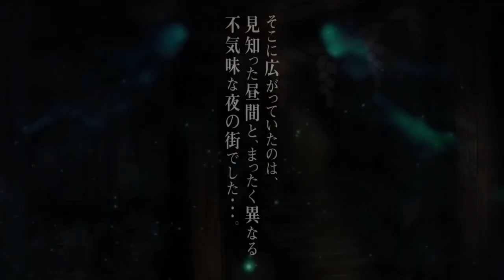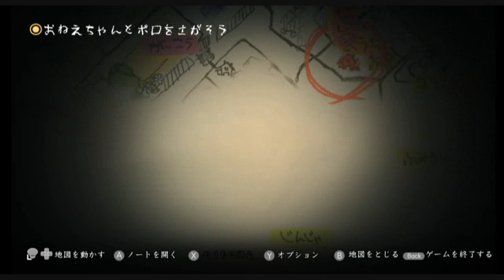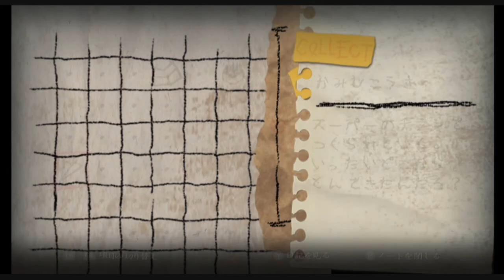▼家族と再会するために少女は幾度の夜を巡る - 夜廻 よまわり 実況プレイ #3【Yomawari: Night Alone】【ホラーゲーム】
『──大好きな家族と再会するために、幼い少女は、幾度の夜を廻る。』

■PC Steam版 夜廻 (よまわり) の実況プレイ動画です。

■タイトル：夜廻 よまわり
■発売日：PS Vita 2015年10月29日 Steam 2016年10月25日
■対応ハード：PS Vita / Steam(PC)
■ジャンル：夜道探索アクション
■対象年齢：CERO C指定の作品となります。
■プレイ方針：極力はサクサクプレイ、攻略を目指します。
■その他：ホタルノニッキは実況済み。機会があれば深夜廻(しんよまわり)、ロゼと黄昏の古城も。

■日本一ソフトウェア さま 関連動画
▼廃墟で目を覚ました少女の記憶を巡る - ホタルノニッキ 実況プレイ #1【htoL#NiQ: The Firefly Diary】

■OP(一部お借りしました。)